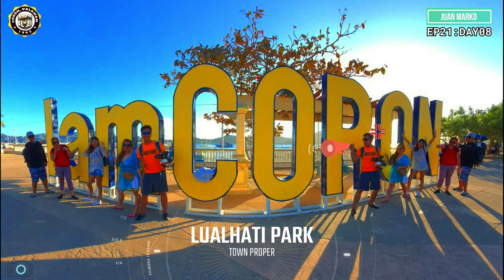Coron Palawan 2020 | Barracuda Lake | EP21:DAY08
Episode 21 of Coron Series 2020, From La Union, Baguio to Coron Palawan we venture for another spectacular adventure with Jordan Etac our tour guide.  Now featuring Barracuda Lake

Barracuda Lake – named after the large barracuda fish skeleton discovered in it – is a truly unique diving experience. At 4 meters the water changes from fresh water to salt water. The water temperature at the top of the lake is around 28 degrees Celsius. At a depth of around 14 meters the water temperature increases from 28 degrees Celsius to 38 degrees Celsius, giving divers an opportunity to fully experience the thermocline, an area where water of different temperatures mix. The water becomes cooler again closer to the bottom. It also changes from a clear blue to tea brown at 34 meters. This is due to the tannic acid from leaves that fell into the lake.

Watch the series and I'll show you why Palawan is the Best Island in the Philippines. Enjoy the video!!

Tour Guide: Jordan Etac
Accredited tour guide by the Mayor's office
Master Freediver & an instructor

Barracuda Encounter Footage Credited to

Watch the series and I'll show you why Palawan is the Best Island in the Philippines.